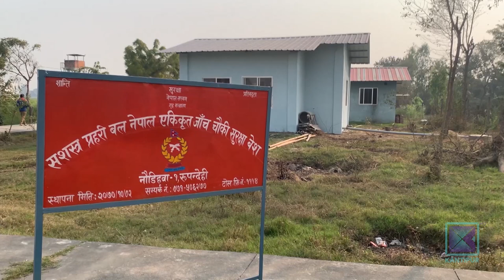समझदारी भएको १७ वर्षपछि भैरहवामा एकीकृत जाँच चौकी निर्माण सुरु । कान्तिपुर समाचार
समझदारी पत्रमा हस्ताक्षर भएको १७ वर्षपछि भैरहवामा एकीकृत जाँच चौकी आइसिपी निर्माण प्रकृया अघि बढेको छ । भारत सरकारको २ खर्ब ५८ अर्ब ८० करोड रुपैयाँ बराबरको सहयोगमा आइसिपी निर्माण सुरु भएको हो । एकद्वार प्रणालीबाट सेवा पाउने भएपछि व्यवसायीहरू उत्साहित भएका छन् ।